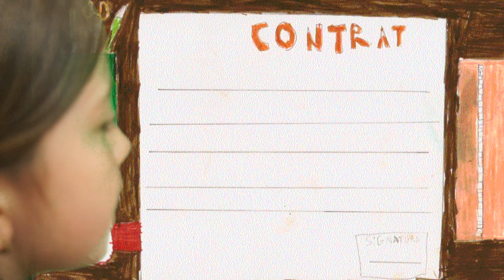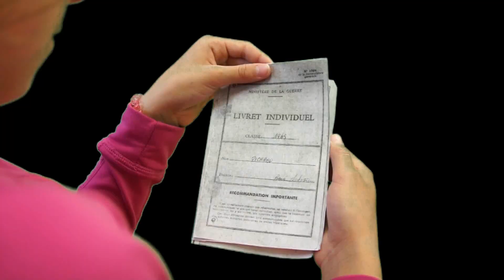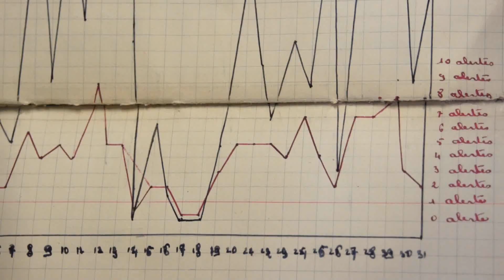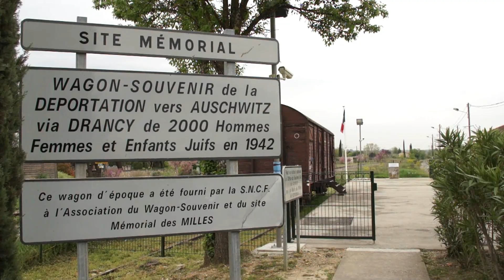8 mai 2013 : "TÉMOIGNER POUR SE SOUVENIR" (2)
Un JT pour le 8 mai qui propose des témoignages,  présentés par les élèves, de grands-parents et arrière-grands-parents à propos de la 2° guerre mondiale 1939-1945.